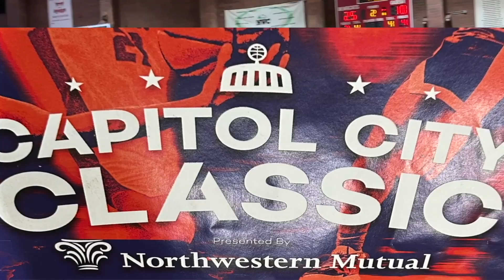Landon Knox #4 Sophomore Season Highlights